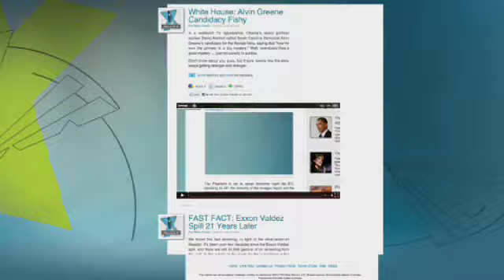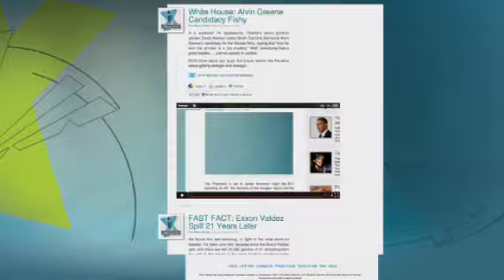POLL: Romney Widens Lead Ahead of His First GOP 2012 Debate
Ahead tonight's GOP debate in New Hampshire, new polls show Mitt Romney with a significant lead. A study of New Hampshire voters conducted by the University of New Hampshire shows that Romney gets 41% of the vote, with Rudy Giuliani the closest behind him with 9%.  Also, a new USA Today/Gallup poll of voters throughout the nation, reveals that he's increased his lead over Sarah Palin by 8 points to 24%.